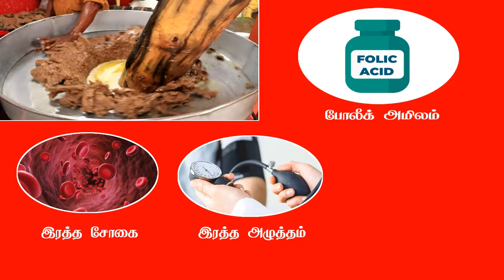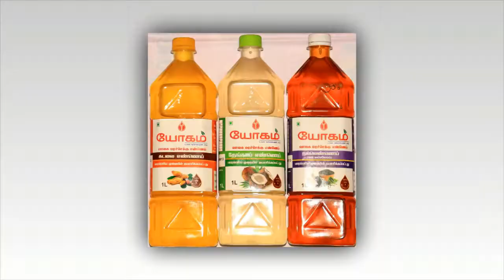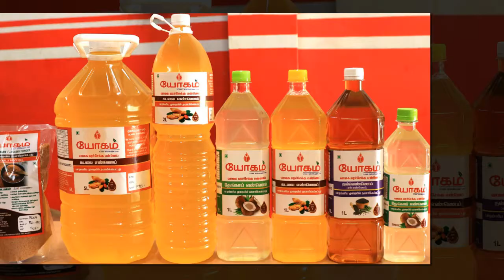YOGAM VAAGAI MARACHEKKU OIL ENNAI TIRUPATTUR யோகம் வாகை மரச்செக்கு எண்ணெய் திருப்பத்தூர்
யோகம் வாகை மரச்செக்கு எண்ணெய் திருப்பத்தூர்
YOGAM VAAGAI MARACHEKKU OIL ENNAI TIRUPATTUR